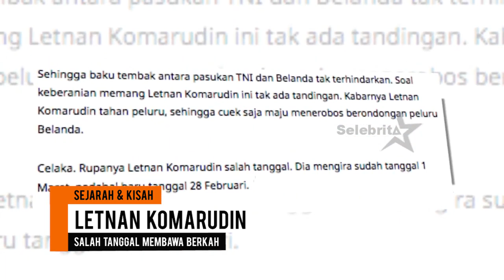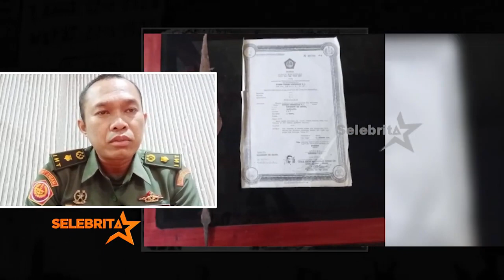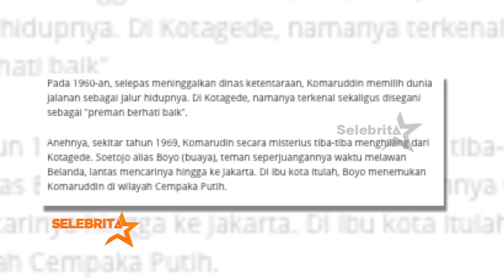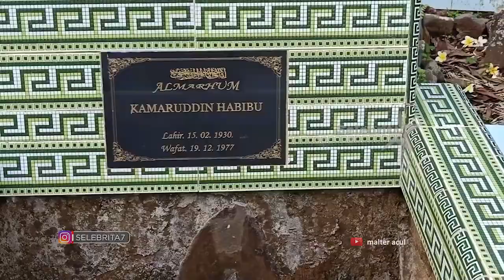SEJARAH & KISAH LETNAN KOMARUDIN TENTARA KEBAL PELURU DALAM SERANGAN 1 MARET 1949